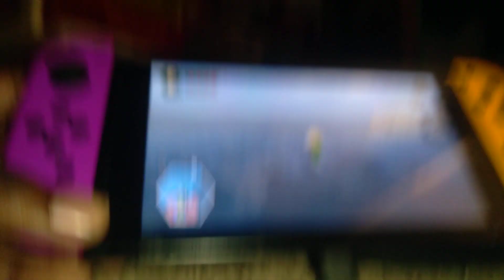May 5, 2024